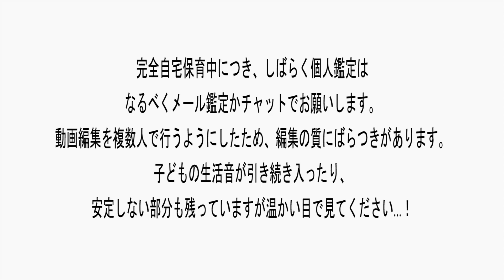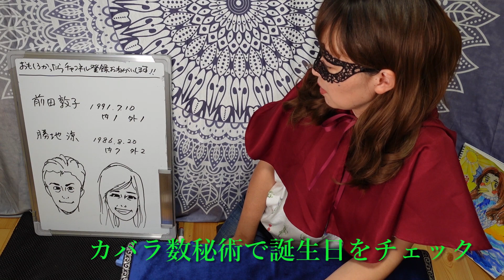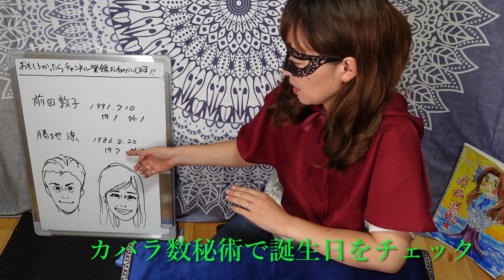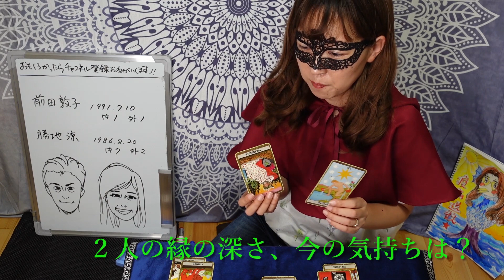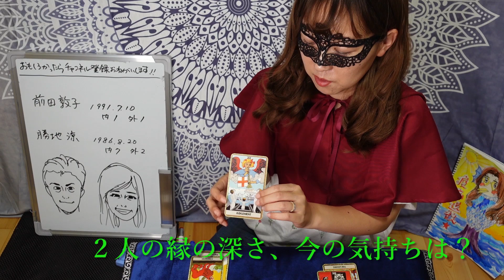【占い】前田敦子さん勝地涼さん夫妻がスピード別居？ 原因は？ ２人の性格、相性、縁の深さ、今後の結婚生活を占ってみた！（2020/7/6撮影）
元AKB48の前田敦子さんが、夫の勝地涼さんと別居状態にあることがわかった。二人は2018年夏に交際わずか4か月でスピード結婚し、翌年3月に第一子となる男の子が誕生していた。
別居の理由、２人の性格、相性、縁の深さ、今後の結婚生活を占ってみました！　別れるの？

2020年6月現在（最新の状況はTwitterに書いています）
です。